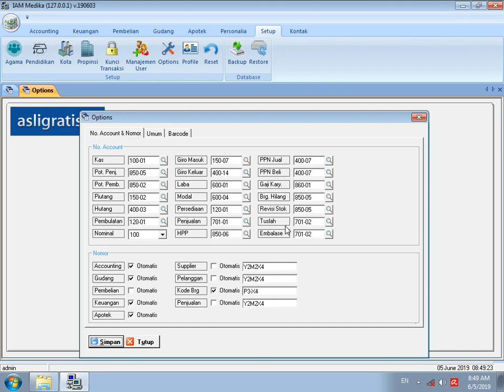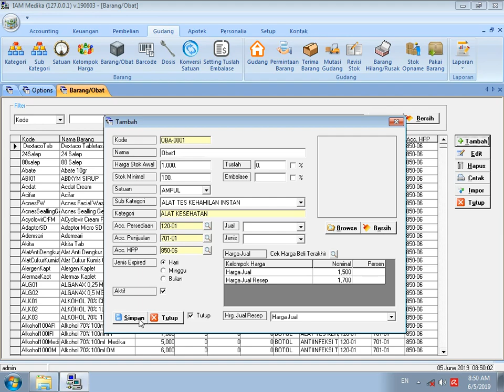Cara Pengaturan Kode Obat Otomatis Dari Nama Obat Pada Software Apotek GRATIS